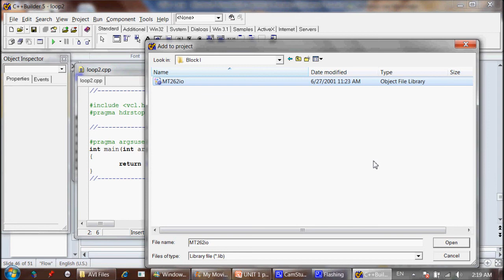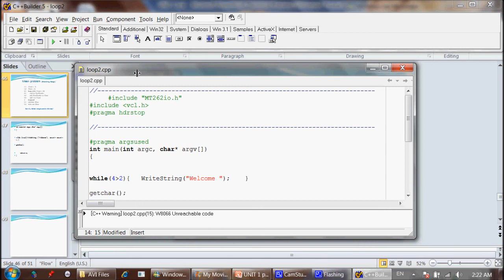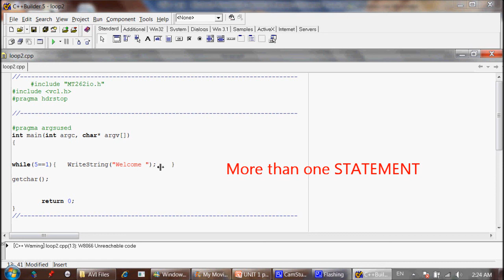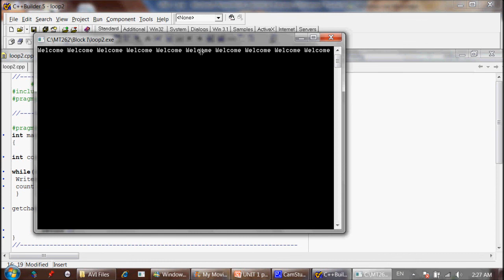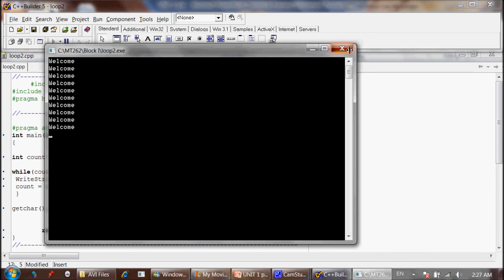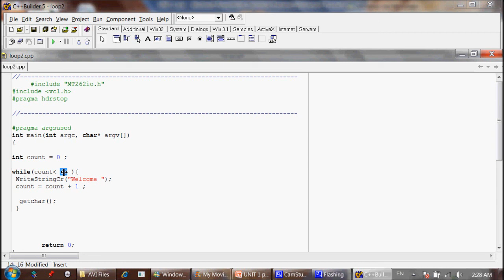MT262-1 B1 U2 Sec 3,4 part 2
Getting used to "While loop" on C++ Builder